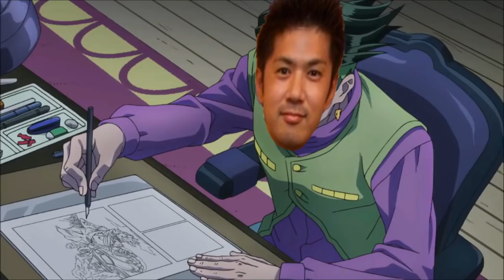Murata's Secret Technique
Very Fast Murata Drawing at Incredible Hihg Speed

Anime is Jojo's Bizarre Adventure - Diamond is Unbreakable

Manga is One Punch Man

Face of: Yusuke Murata